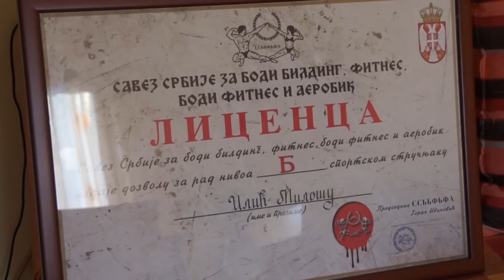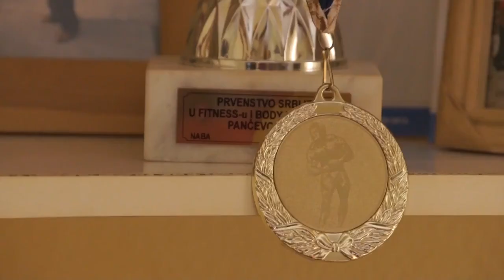Milos Ilic bodybuilder- Knjazevac info interview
Skype
milos_ilic90